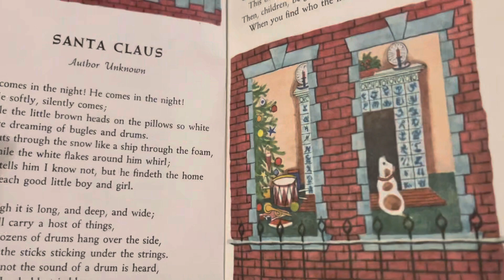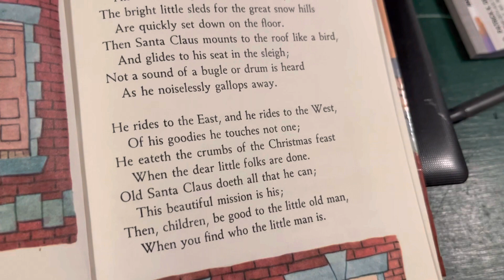Santa Claus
I read you ‘Santa Claus’ from ‘The Tall Book of Christmas’